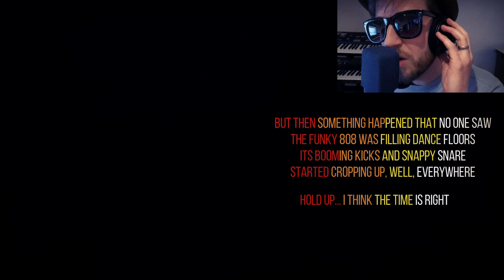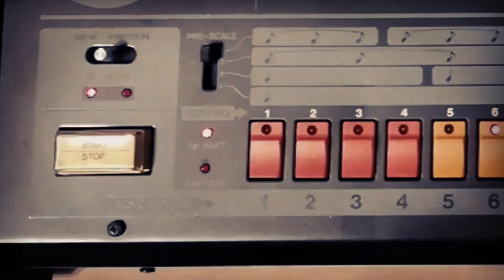Roland TR-808 | Give it up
A real 808 dropped by my studio very briefly. Was amazing to try the real thing for the first time. The 808 has an interesting story and so, I set it to music.

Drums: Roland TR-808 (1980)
Extra percussion: Shakers / claps / casaba (not seen in the video)
Synth Bass: Roland SH-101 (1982)
Polys: Roland Juno-6 (1982) / Roland JX-3P with PG-200 controller (1983) / Rhodes Mark I Seventy Three
Bass: Fender Jazz Bass / Orange OB1-300 / DBX 266XL Compressor
Guitars: Ibanez Jem 7DBK / Squier Jagmaster / Fender Blues Junior II / Boss CE-2 Chorus / SM57
Vocals: AKG C414
Trombone: Ashley Slater (Freak Power)
Brass: Chopped up audio slices
Stabs and FX: Various from Fairlight & Emulator banks

Sequencer: Cubase
Plugins: Goodhertz Vulf Compressor / U-he Satin / PastToFuture reverbs / Waves Compressors and EQs